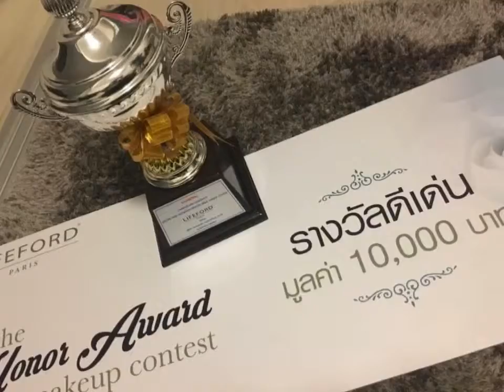แด่ เกมมี่ เพื่อนที่ดีที่สุด